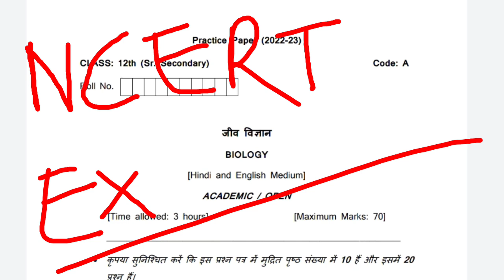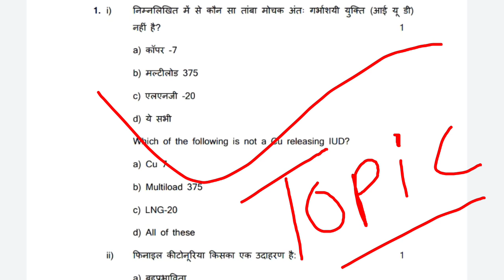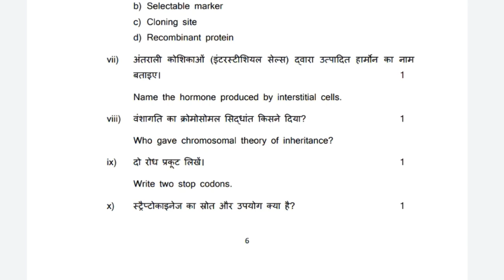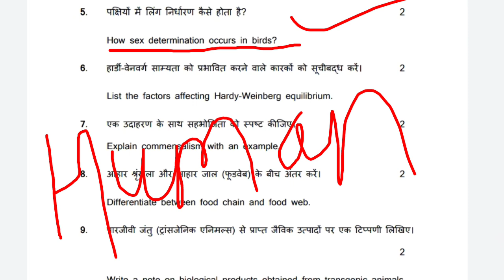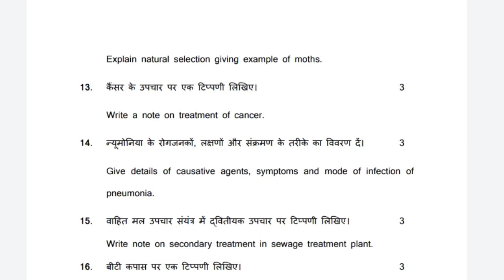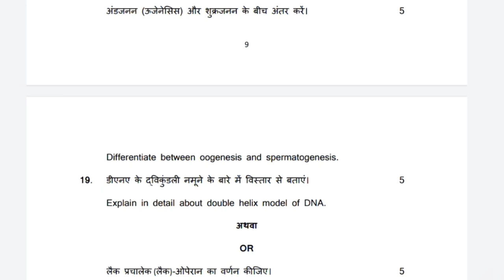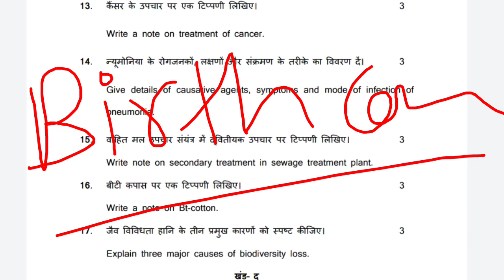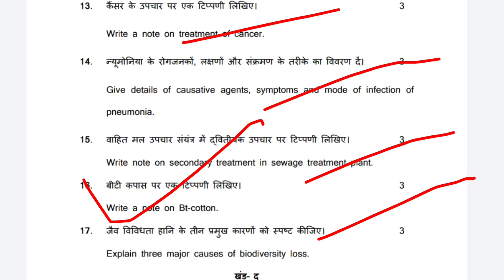12th Biology पेपर ऐसा आएगा 2023 pattern| haryana board 12th biology important question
12th Biology पेपर ऐसा आएगा 2023 pattern| haryana board 12th biology important question |12th Biology.

haryana board 12th Biology Exam. Haryana Board Exam 2023. Haryana Board Exam News . haryana board class 12 biology paper 2023.  haryana board 12 biology paper pattern 2023.

hbse board 12th biology 2023.
haryana board class 12 biology
Haryana schools news .
haryana board Exam New Update.
haryana preboard exam 2023 new .
hbse board.
Bio paper 2023.